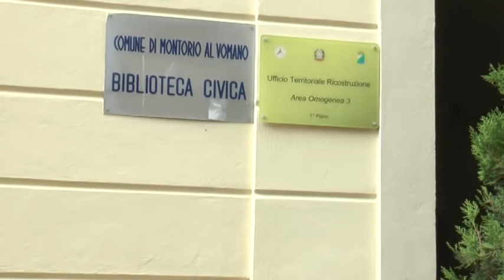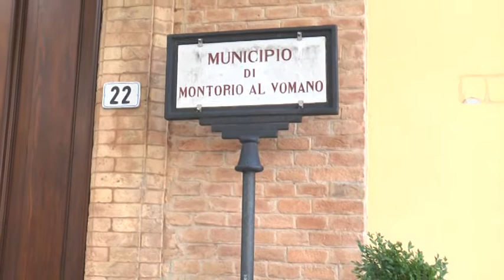MONTORIO POST SISMA